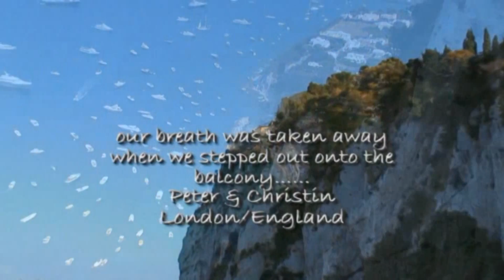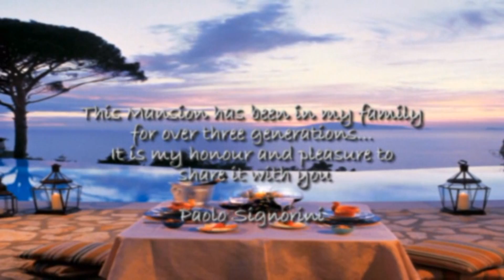HOTEL CAESAR AUGUSTUS DI CAPRI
On a cliff 1000 feet above the sea, the luxury Hotel Caesar Augustus offers one of the most spectacular vistas to be found on the isle of Capri! From the rooms and grounds of this marvelous luxury hotel, guests can enjoy views over the entire Bay of Naples. The bird's eye views include the breathtaking scenery of Mount Vesuvius, Sorrento, Ischia, and unique views of the island of Capri, celebrated in the works of the famous novelist Axel Munthe, whose Villa San Michele is nearby.